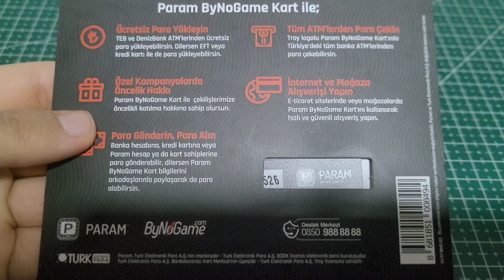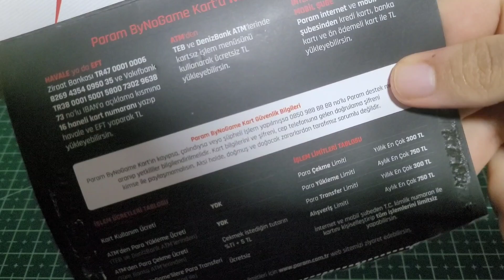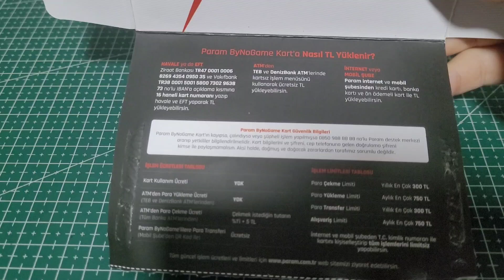PARAM BYNOGAME KART